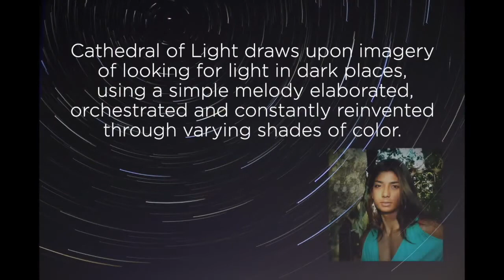Cathedral of Light (string quartet)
Commissioned by the Hartt School for the Uncertainty of Fate Festival, Cathedral of Light draws upon imagery of looking for light in dark places, using a simple melody elaborated, orchestrated and constantly reinvented through varying shades of color.

Performed by Quartet Es -
Anton Miller and Ertan Torgul, violin
Rita Porfiris, viola
Jennifer Kloetzel, cello